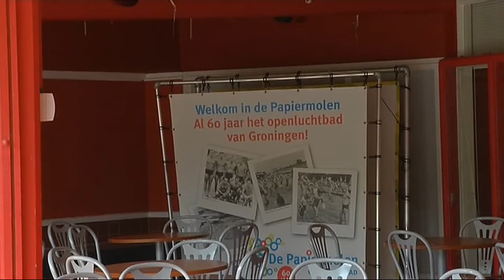Hittegolf of niet, Papiermolen sluit vrijdag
Vrijdag sluit De Papiermolen ondanks de hitte.2016 Was een slecht jaar voor de openluchtbaden en de komende dagen kan er wat worden goedgemaakt. De Papiermolen sluit het zwemseizoen echter volgens plan vrijdagavond om acht uur af. Het weekend is er een toernooi van Trivia gepland. De Stadjers moeten zaterdag en zondag elders afkoeling zoeken.De volgende week zijn de temperaturen weer normaal. Het verleden leert dat verlenging van het seizoen te weinig oplevert, bovendien is het personeel op andere plakken aan het werk. Bij de Papiermolen parkeren is ook een probleem, vanwege werkzaamheden is het parkeerterrein niet toegankelijk..